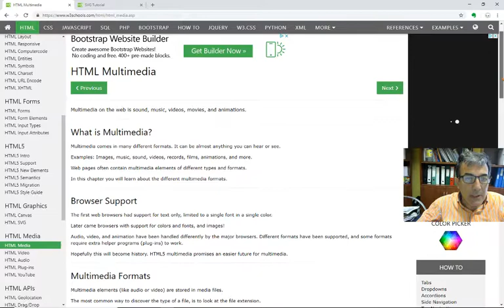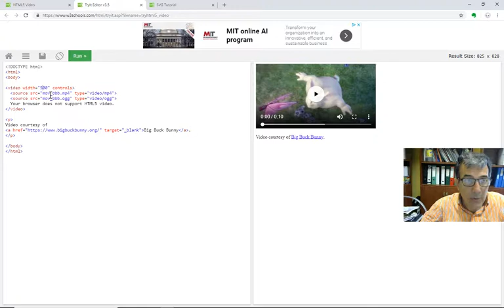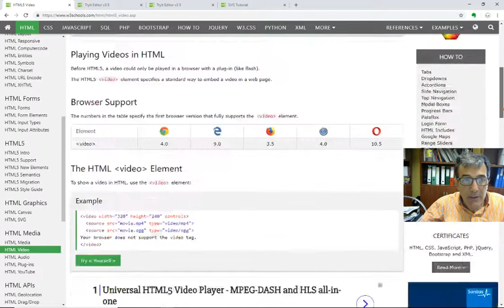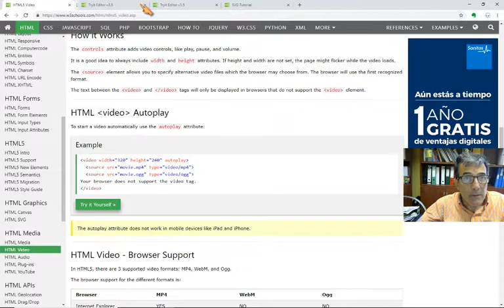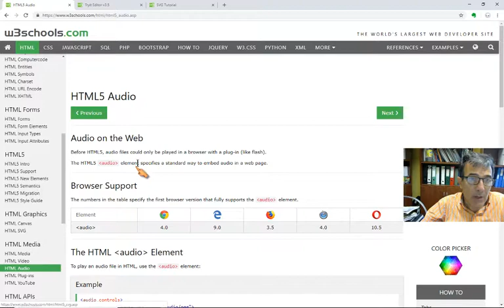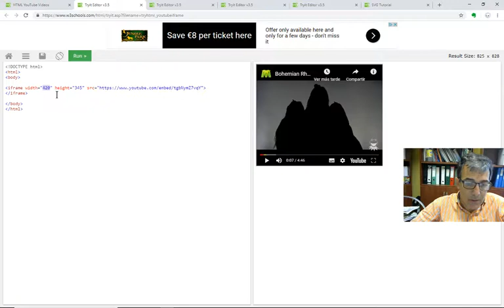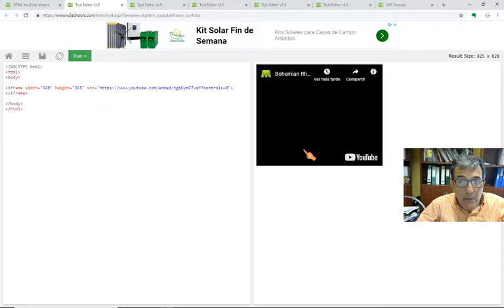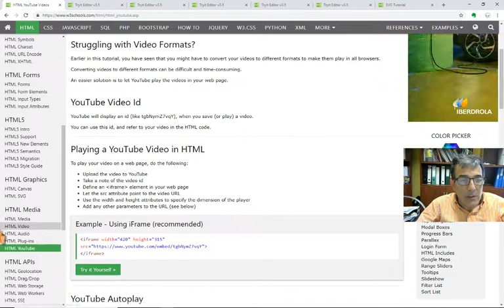2018 10 30 Parte 7-6 HTML MEDIA, VIDEO, AUDIO, YOUTUBE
En este tutorial vamos a ver cómo añadir medios como audio, vídeo o vídeos de youtube a nuestra página web.

Este tutorial está creado para los alumnos del Grado en Diseño de la Universidad de La Laguna